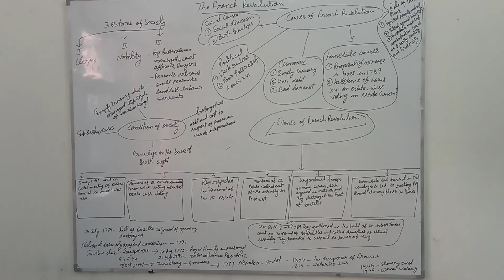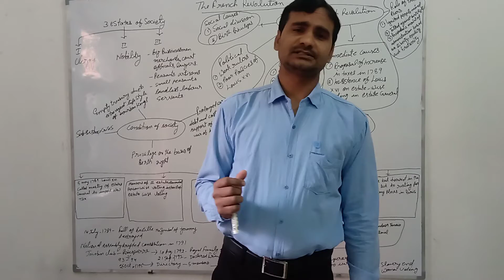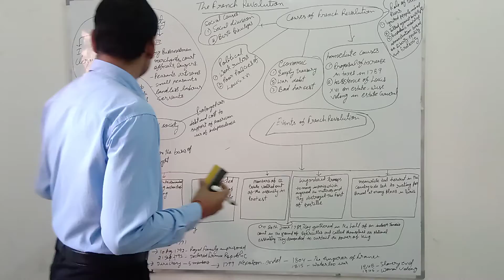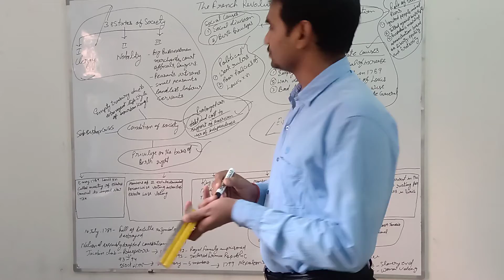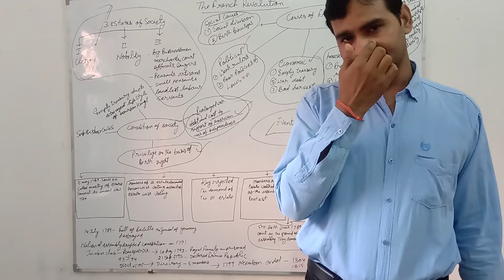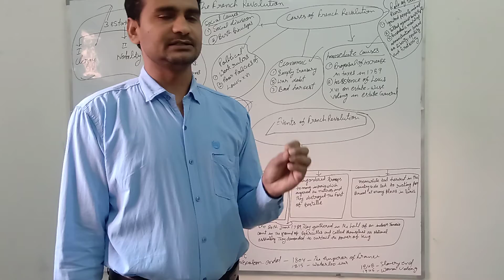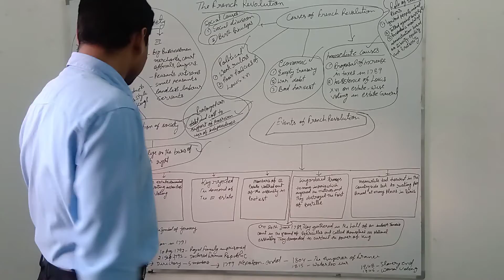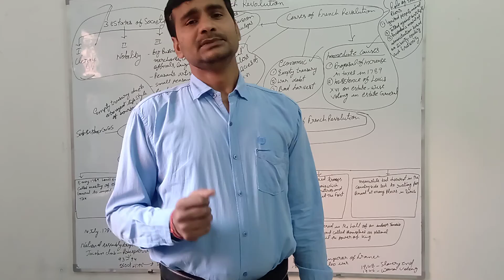French revolution causes and events